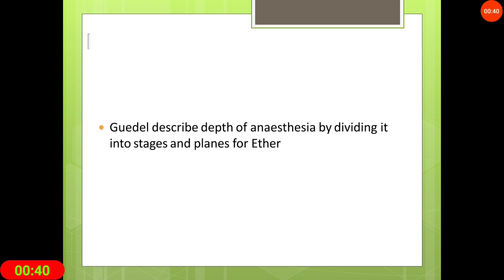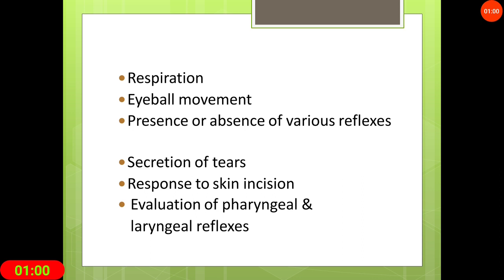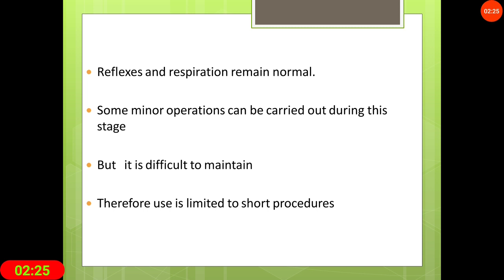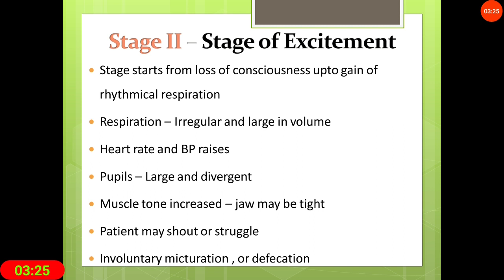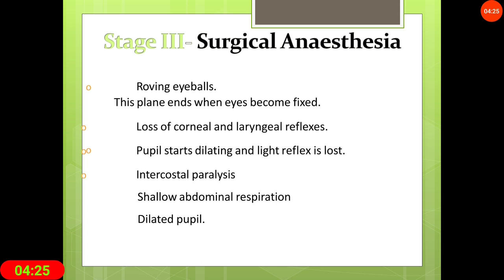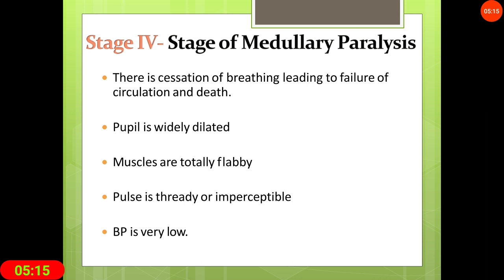stages of anaesthesia